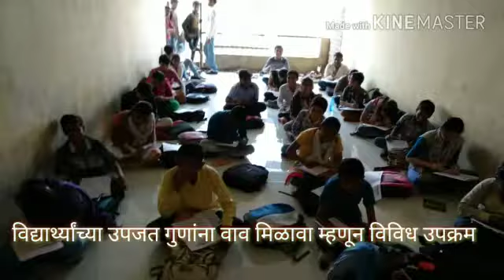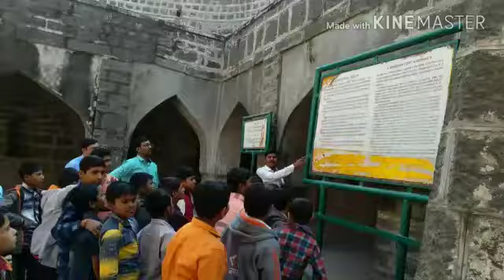Yashwant coaching classes Gangakhed